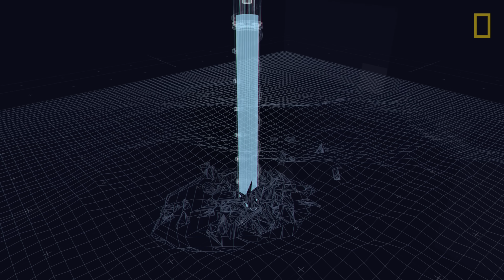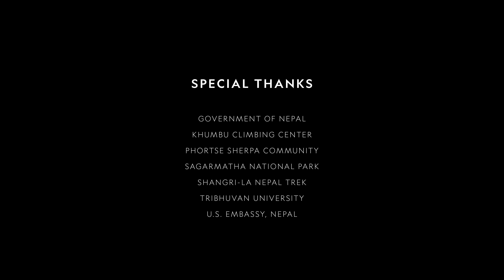Everest Glaciology - Truth is in the Ice | National Geographic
As part of the National Geographic and Rolex Perpetual Planet Everest Expedition, a team of scientists and Sherpa guides sets out to collect information about glacial change in the Himalayas. By extracting ice cores from the highest glacier in the world, the team has begun to uncover details about climate change that have - until now - been hidden in this hard-to-reach ice. The National Geographic Society uses the power of science, exploration, education, and storytelling to illuminate and protect the wonder of our world.